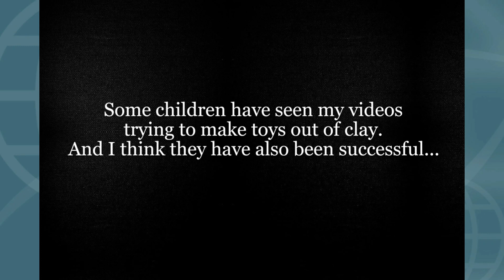Mushroom House with clay/ Mushroom with play doh/ Mushroom tutorial for kids/ Clay Modeling art.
Hi,

In this video, we will know how to make a house from clay.  With the help of this video, we will know how to build a masroom house for children with color clay in a very easy way.  Children will learn to make toys from clay.

(Send a photo of clay work made by watching the video to my Instagram. Along with your name, school name, and city name. Your photo will be placed at the end of new video.)